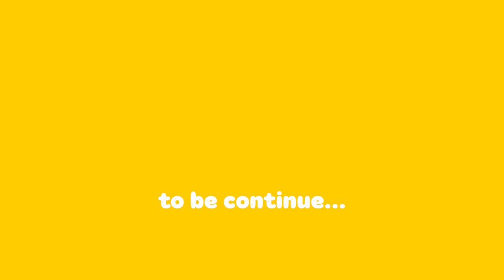역삼동 오락실 🕹 | 뿅망치로 두상 다듬어드립니다 | OnlyOneOf Lv.1